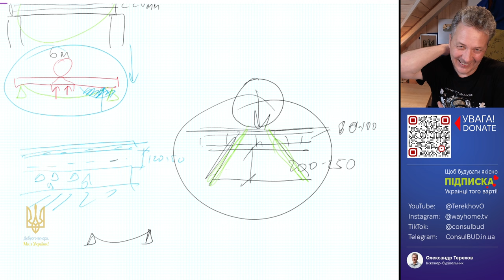Болти та шпильки за стандартом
На ринку багато китайських болтів та шпильок з неякісного металу та без маркування. У приватному будівництві іноді краще закласти більшу міцність, ніж робити розрахунки, це виходить дорожче. Ми використовуємо шпильки М 14 або М16.